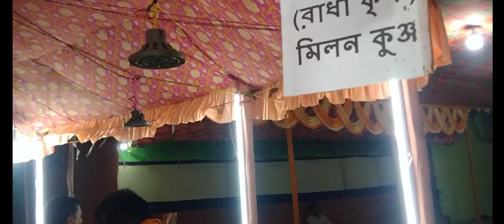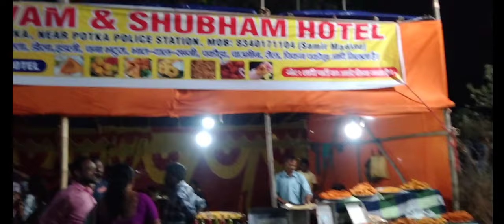Bara bhumri Nobokunjo 2024 বড় ভ্রমরী নব কুঞ্জ ,(बड़ौ भूमरी नब कुन्ज,)